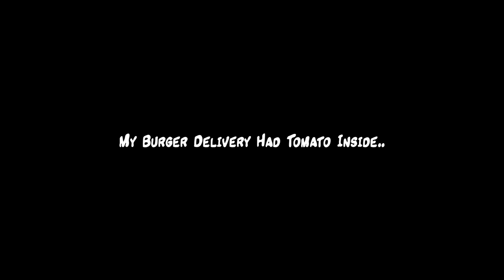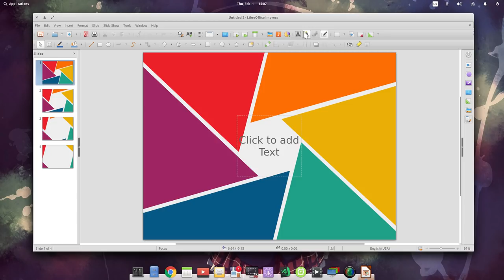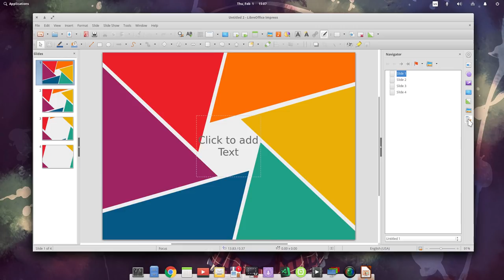Libre Office 6.0 on elementary OS (Juno pre-release)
i guess most of you guys use Libo on GNOME, so this is how it looks on elementary

although elementary theme is on Flathub, i used a .deb Libre Office, so i could have all the latest changes on elementary theme

Song
Mad Father - Old Doll (Cover)